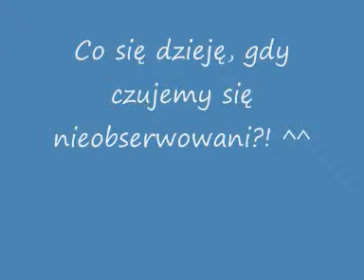Obserwowane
Zastanawiasz się czasen ile kobieta spedza czasu na to by sie wylansowac hmm ja tez ale jest na to prosty sposob udajac ze robisz zdjecie krec krotki filmik efekt murowany  . haha